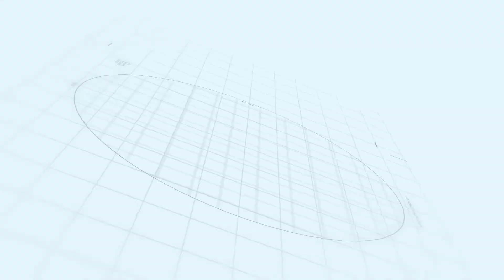30 AÑOS EMPRENDIENDO JUNTOS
Don Royer y Yeni, nos cuentan cómo empezaron a emprender como matrimonio y cómo le involucraron a su hijos en lo que hacían.